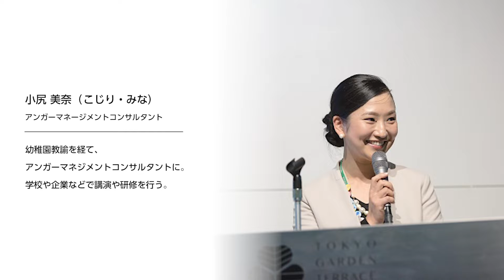すぎなみビトMOVIE「小尻美奈」【令和2年10月15日】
広報すぎなみでは特集「すぎなみビト」として、区内外で活躍する区民などを紹介しています。
今号のすぎなみビト「小尻美奈」さんのインタビューを動画でもお楽しみください。

広報すぎなみはこちらからご覧いただけます。